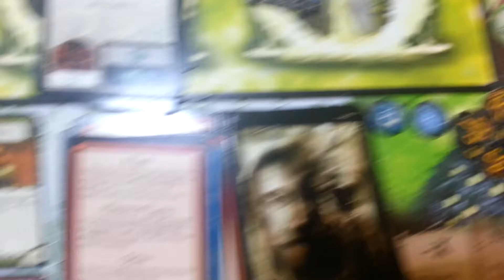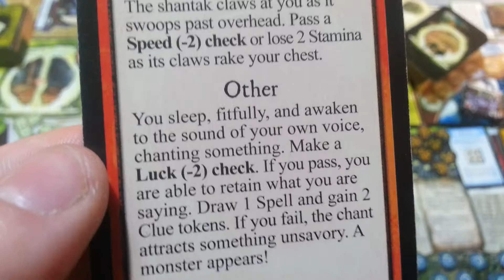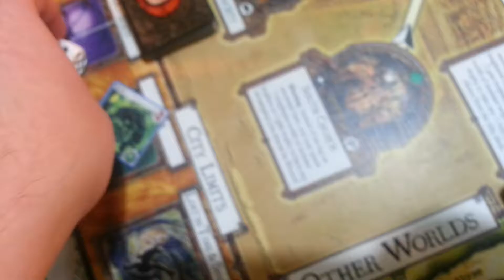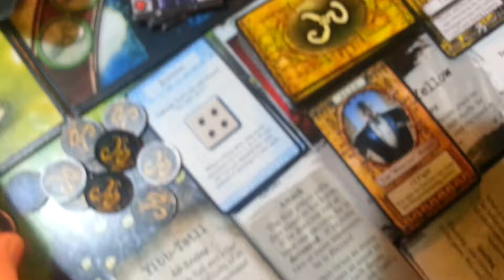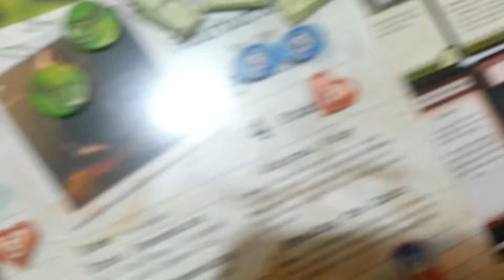Ужас Аркхэма + Ужас Иннсмута + Король в Жёлтом (Йиб-Тстлл): 11-ый ход